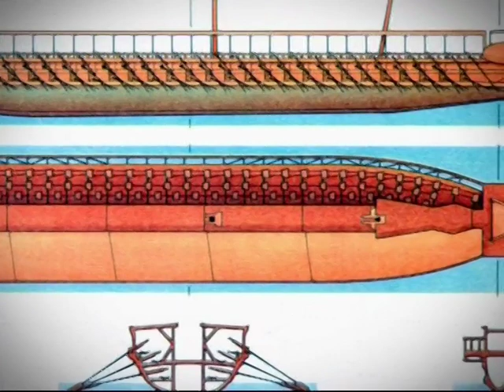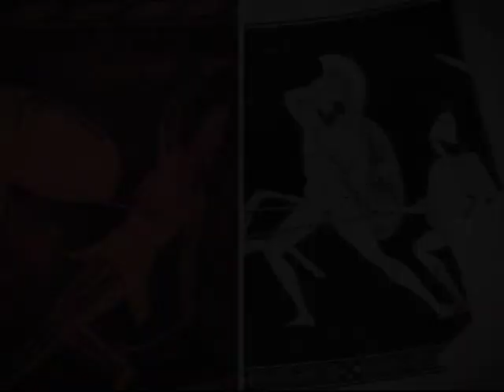Феномен греческой тирании [Семь дней истории]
Тирания основана на политическом насилии по отношению к определенной части общества и авторитете одного правителя - наиболее простая форма власти, явившаяся лишь ступенью при восхождении греков к более сложным представлениям о демократии. В Греции эпоха тирании представляла собой переходный этап, причина которого лежала в потере социального равновесия. Период активного хозяйственного развития сопровождался общественными смутами, вызванными поляризацией общества, резко разделившегося на бедных и богатых. Разрыв этот был велик, и для его уничтожения в ряде городов возникают тиранические режимы.

95 серия из цикла «Семь дней истории»; 2009 год.